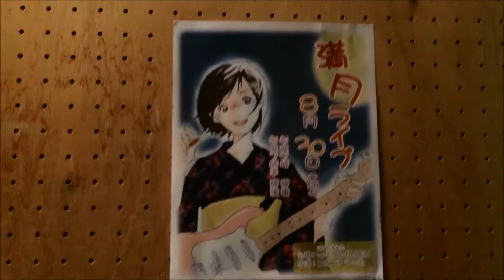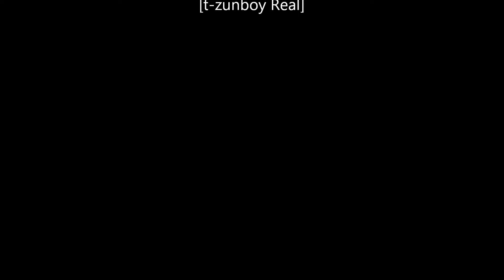8.30.2015.満月ライブ!!!謙信編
親愛なる方へ!!!